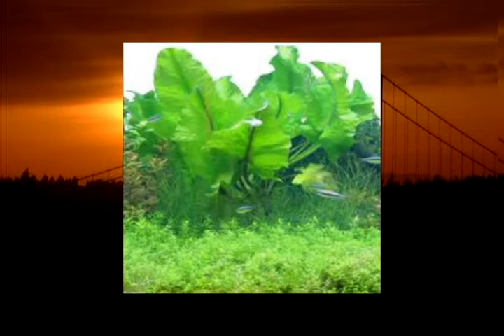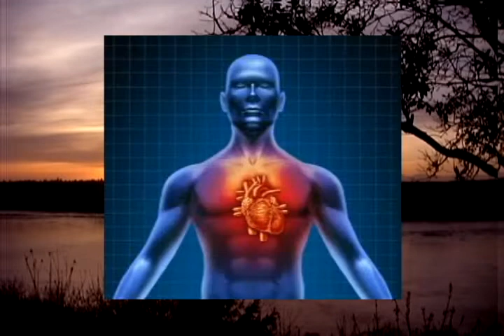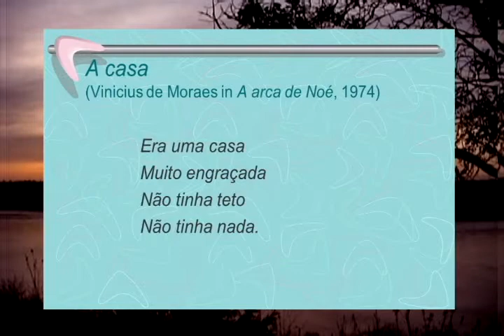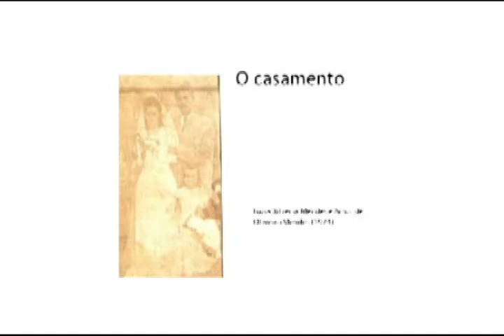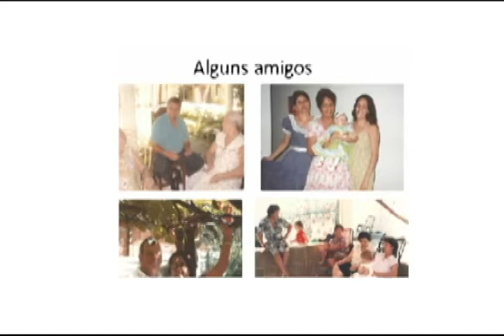ANIVERSÁRIO DE 90 AN0S DA DONA LUZIA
Gostaria de Agradecer em nome da SAVP - Studio Audio e Vídeo Profissional a oportunidade de produzir o vídeo de homenagem a Dona Luzia Mendes, nas comemorações de seus 90 anos. Obrigado Ana Maria e Artur Mendes pela confiança, Bruno Nascimento e Ana Paula pela força na montagem dessa bela  homenagem. Octavio Wilquer (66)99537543